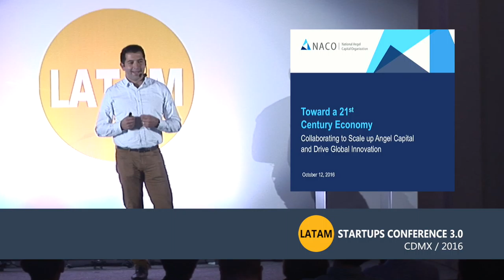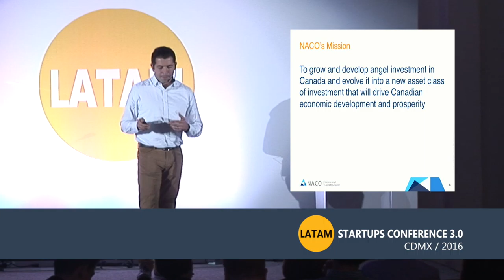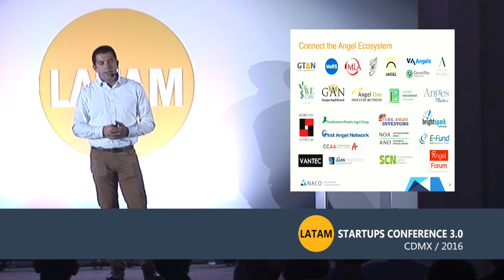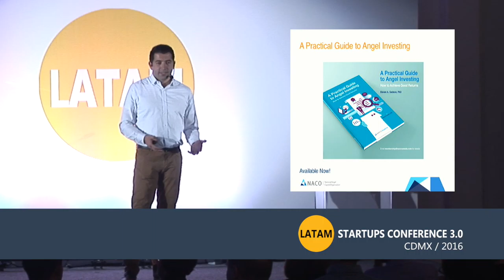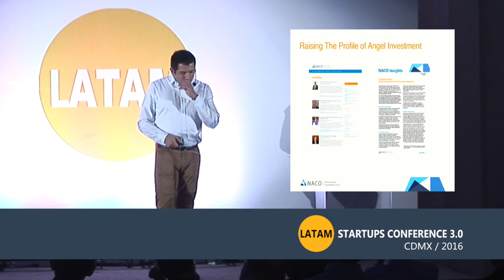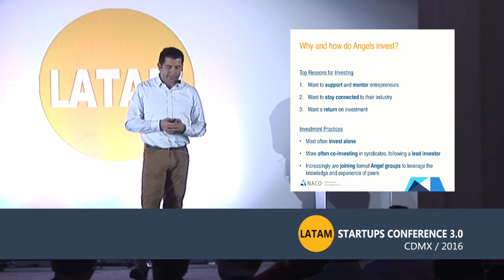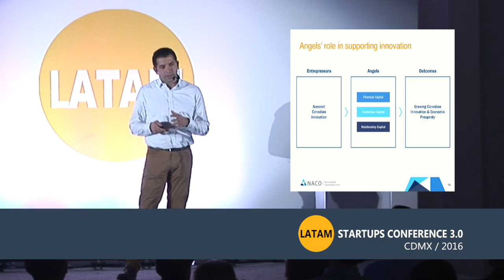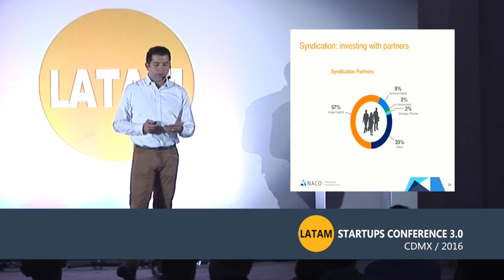Working with International Angel Investors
At the LatAm Startups Conference 3.0, NACO's CEO Yuri Navarro speaks about the National Angel Capital Organization based in Canada and how to collaborate to international angel investors in the world.